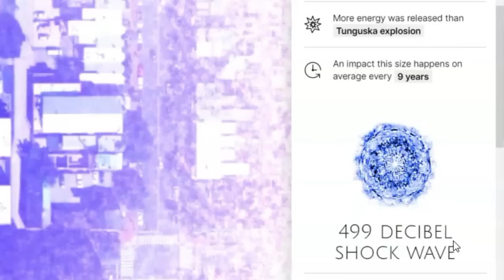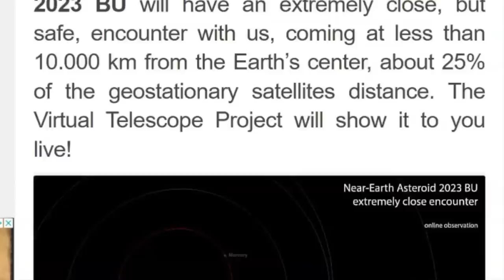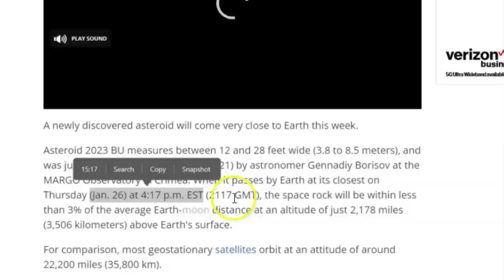Brace For Impact : Asteroid 2023 BU Could Hit Earth Tomorrow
On 27 Jan. 2023, the near-Earth asteroid 2023 BU will rush extremely close to the earth.